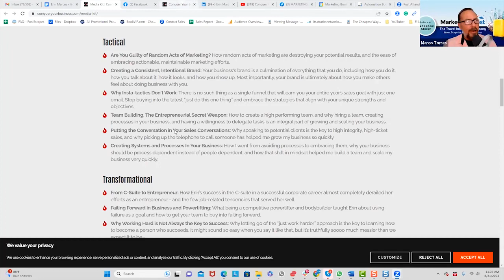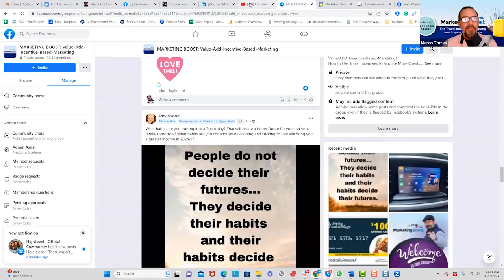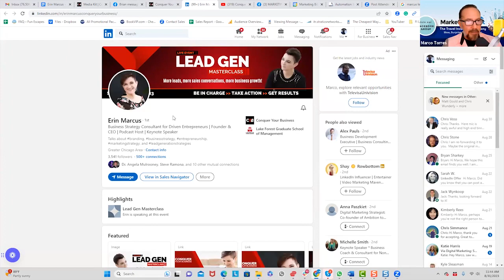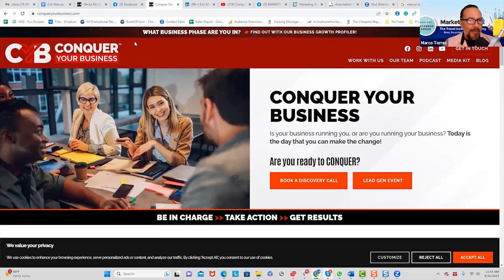Close More Sales with Compelling Magnetic Messaging! | Erin Marcus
In this episode of the Marketing Boost Solutions Podcast, Capt. Marco features Erin Marcus, Founder & CEO of Conquer Your Business. She is an award-winning business owner, nationally renowned speaker, author, and consultant, who has been creating business successes for nearly 20 years. Her vast corporate experience combined with her MBA business savvy, and street-smart upbringing have led her to helping entrepreneurs and organizations to expand exponentially.

The discussion covers the power of incentives in lead generation and the importance of mindset in business. She emphasizes the bridging of the gap between marketing and sales and shares her expertise on genuinely getting people from awareness to sales conversations. She also covers topics about the traps in marketing strategies and the need for core processes and systems. Erin helps entrepreneurs and small business owners get the financial and emotional freedom they need to build a business and a life they’re proud of by learning how to Be In Charge, Take Action and Get Results!

Grab a spot of her Lead Generation Masterclass. Join Erin Marcus on Thursday, September 14, 2023 11:00 AM - 3:00 PM Central. Learn expert strategies and techniques to generate quality leads and increase your sales. Find out more below:

Not a Marketing Boost Solutions member yet? Book a free Brainstorming Session with our team today to learn more about our travel incentives.

Whether you are a start-up or a well-established business, you need to have a robust platform to help you scale your business with the ease of automating Marketing Boost travel incentives.

Timestamps:
Lead Generation Masterclass [00:04:29] Erin discusses the importance of creating a client journey to bridge the gap between marketing and sales in a lead generation masterclass.
Year of Reflection [00:10:17] She reflects on her challenging year of transition from a corporate job to entrepreneurship, experiencing a significant dip in income in 2018.
The mindset challenge [00:15:32] Discussion on the difficulties of maintaining a positive mindset when starting a business from scratch.
The impact of victimhood [00:16:06] Exploration of how victimhood can hold individuals back from achieving success and how changing mindset is crucial.
The importance of consistent marketing [00:19:34] Explanation of how random acts of marketing and inconsistency can hinder potential results and the need for a consistent marketing strategy.
The importance of starting small and avoiding overcomplication [00:27:53] Starting small and avoiding overcomplicating business strategies to achieve faster cash flow and success.
Intentional lead generation masterclass [00:30:17] Announcement of a lead generation masterclass for service professionals and the importance of influencing and assisting potential clients.
Creating systems and processes in your business [00:34:52] The benefits of implementing automation, processes, and teams to handle more clients and marketing strategies, and the importance of tracking and measuring processes.
The Emotional Sales Conversation [00:40:42] Discussion on the importance of having emotional conversations with frustrated clients and avoiding manipulative sales tactics.
Be in Charge, Take Action, Get Results [00:43:03] Explanation of the top-line approach to personal responsibility and decision-making in various aspects of life, including health, finances, relationships, and business.
The Value of Having a Business Coach [00:47:26] Highlighting the benefits of hiring a business coach and the role they play in providing guidance, mentorship, and helping individuals see the bigger picture in their entrepreneurial journey.